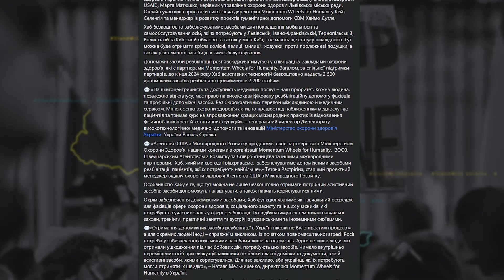Як прикарпатці можуть безоплатно отримати засоби для покращення мобільності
На Івано-Франківщині люди з інвалідністю можуть безоплатно отримати засоби для покращення мобільності та самообслуговування — милиці, крісла колісні, ходунки. Така послуга діє в обласній клінічній лікарні, Івано-Франківській міській клінічній лікарні № 1, у Коломийській та Косівській центральних районних лікарнях.